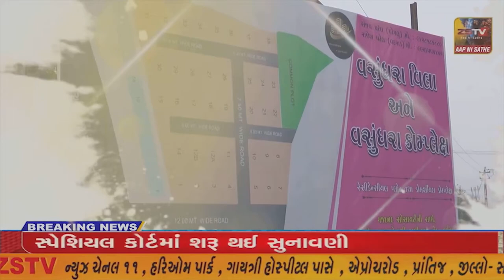સેલવાસ યુક્રેનથી સેલવાસ અને દમન ની ૪ દીકરીઓ પરત આવી//ZSTVNEWS//